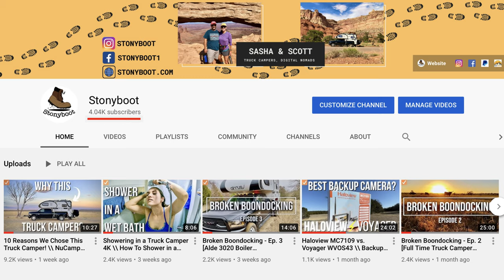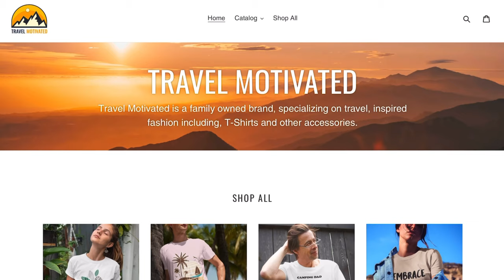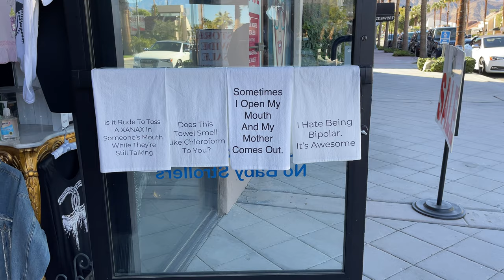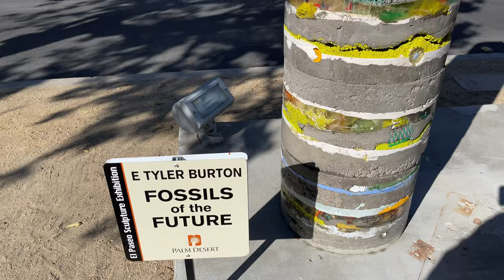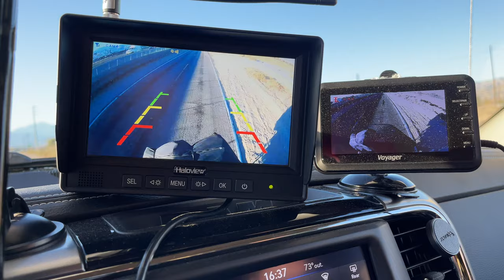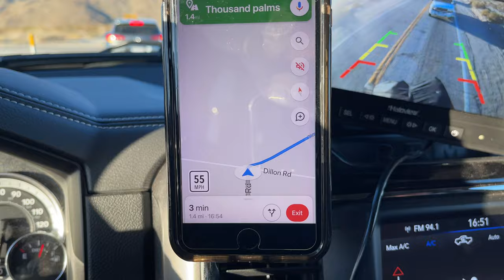4k Giveaway [2 T-Shirts] \\ AND... Our Laptop Broke \\ Vlog 9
In this video we wanted to say thank you for your support and giveaway 2 T-Shirts! Also, Scott’s laptop broke (that’s how we make videos), so we had to go to California and drop it off at and Apple store in Desert Palms, CA. We have several great videos coming soon about the Truck Camper Adventure Rally, an interview with Jared Sund from Stable Camper our their new Flat Bed and Marcus Niemela from Kingstar Truck Campers! Those videos will have to wait until we get the laptop back. We will tell you all about it in the video!

and pick the shirts that you like!
3) Tell us the names and the colors of the T-Shirts in the comment section under this video, don’t forget to include the hashtag stonyboot4kgiveaway​

Also, it’s not REQUIRED to participate in the giveaway, but we would really appreciate a 👍

📋RULES
- You must live in the United States to participate.
- You must be of legal age to enter this contest. Individuals under the age of 13 may not enter or submit information to this giveaway.
- We're not responsible for any applicable taxes or fees that may apply in your state.
- Any personal details provided to us will only be used to contact the winner for shipping purposes. We will not collect, track or store any personal data you may provide us during this contest.
- This promotion is in no way sponsored, endorsed or administered by, or associated with, YouTube nor are they liable in any way or shape.
- All comments must comply with YouTube's community guidelines. Failing to do so will lead to disqualification.

🏆ANNOUNCING THE WINNER

-The Giveaway will start on 2/20/21 at 8:00 am PST and will end on 2/27/21 at 8:00 am PST.
-The winner will be selected randomly.
-We will contact the winner by responding to their comment under THIS video.
-If the winner does not respond within 24 hours, we will award the prize to the next person chosen.